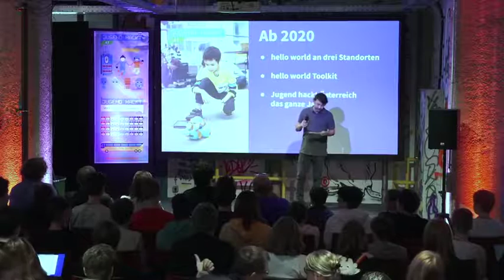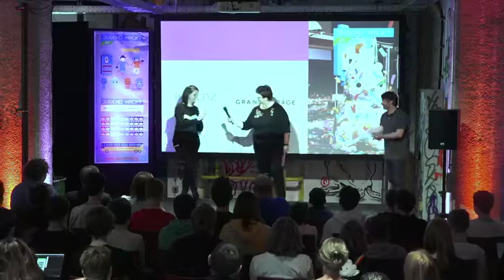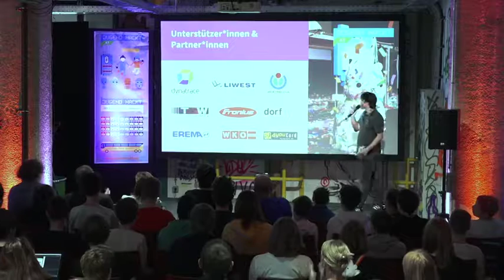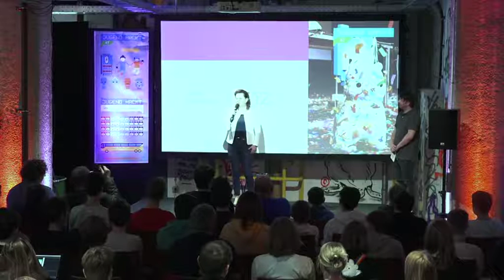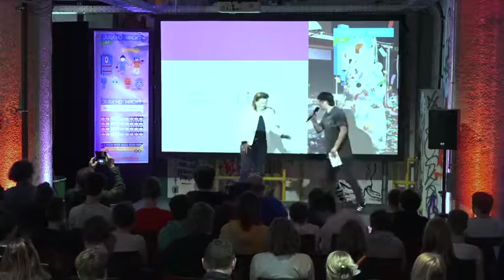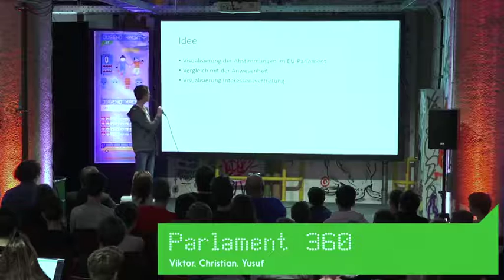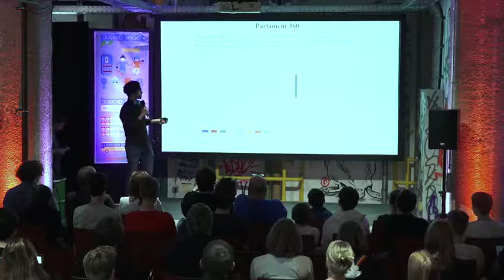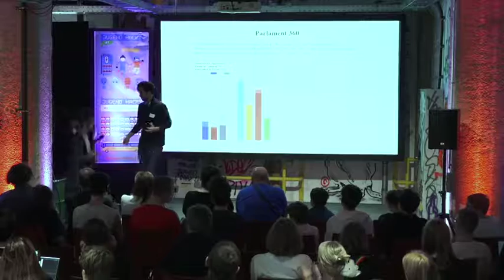Begrüßung | Jugend hackt Österreich 2019